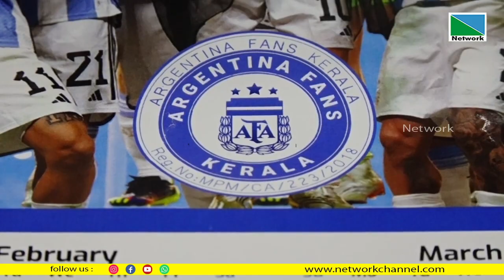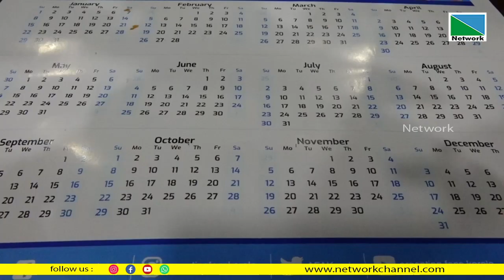അര്‍ജന്റീന ലോകകപ്പ് നേടിയ സന്തോഷം പങ്കുവെച്ച് പുതുവത്സര കലണ്ടര്‍ പുറത്തിറക്കി അര്‍ജന്റീന ഫാന്‍സ്